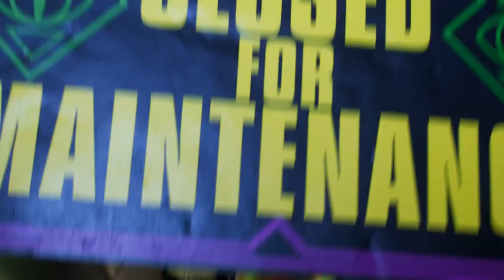Let's Play Marvel's Spider-Man 2臨#22 - Laßt uns Spaß haben!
Nachdem es Ende letzten Jahres nicht so gut aussah, haben wir sie jetzt doch, die Barrierefreiheit von Spider-Man 2! Ein Screenreader, verschiedene Audiosignale und mächtig viel Spaß, aber auch mächtig viel Tastengewimmel! Wollt ihr sehen, wie ich so richtig super und grandios...scheitere? Na dann viel Spaß!